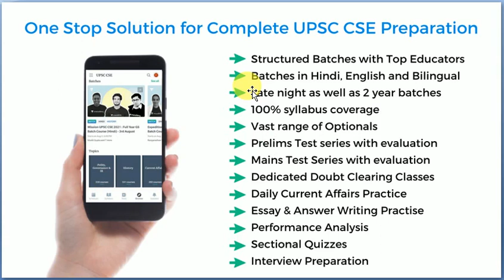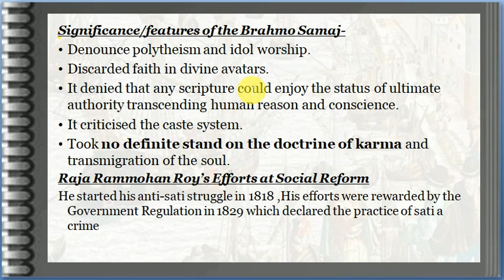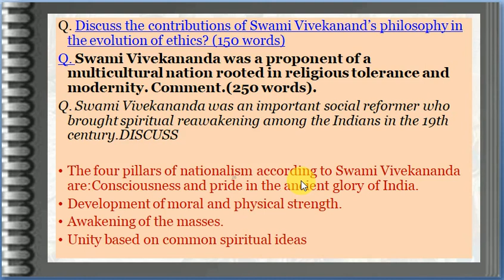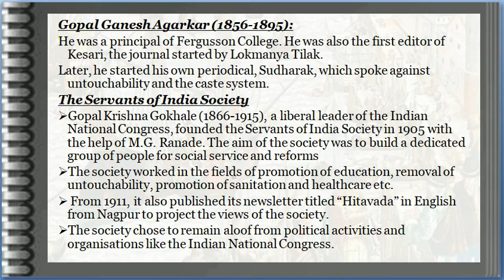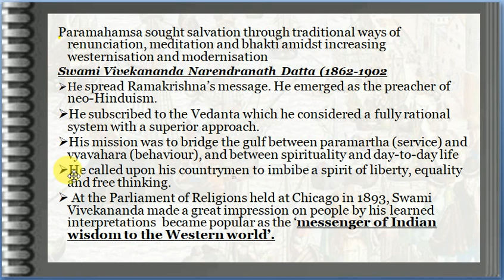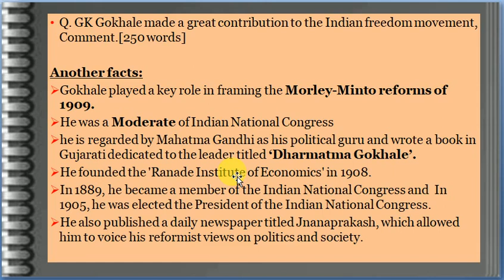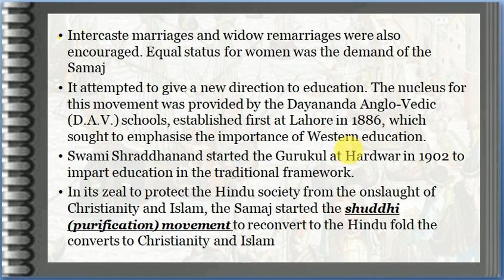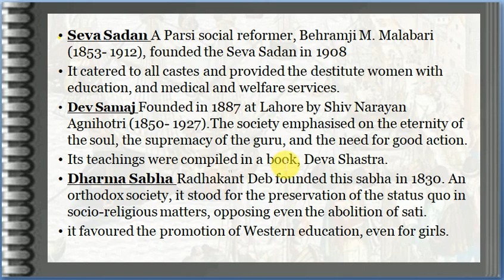Know about Swami Vivekananda, Gopal Krishna Gokhle & Dayananda Saraswati | NCERT + Spectrum | UPSC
Table of Content:
00:00:00 - Introduction
00:03:21 - Swami Vivekanand
00:26:07 - Gopal krishna gokhle
00:34:50 - Arya samaj
00:36:50 - Dharma sabha